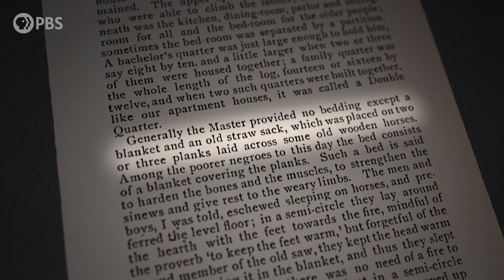S. Epatha Merkerson Learns About The Lives of Her Enslaved Ancestors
In this clip, S. Epatha Merkerson learns how her enslaved ancestors were treated on a plantation.

FindingYourRoots airs Tuesdays at 8/7c on PBS. In the February 11 episode, Henry Louis Gates, Jr. journeys with film director Ava DuVernay, actor S. Epatha Merkerson, and musician Questlove to the unexpected places where their ancestors were scattered by slavery, upending their notions of African American history—and their own family trees.